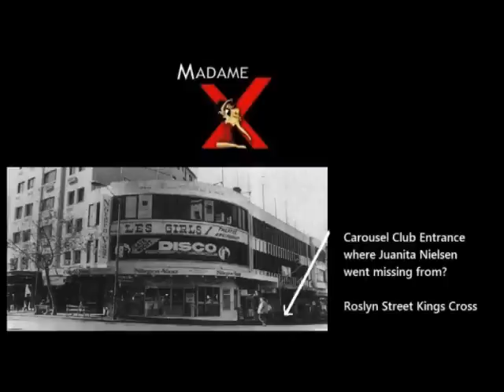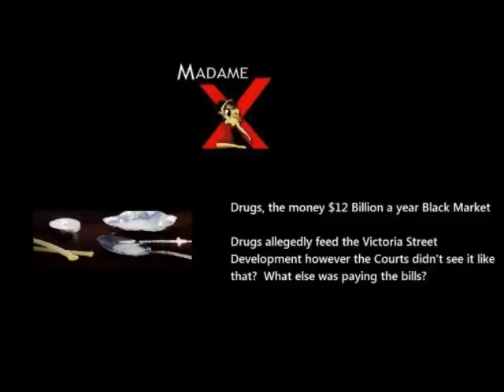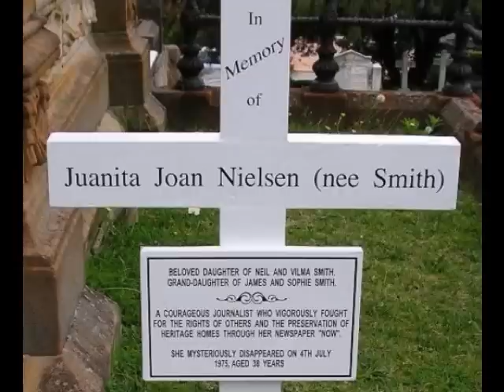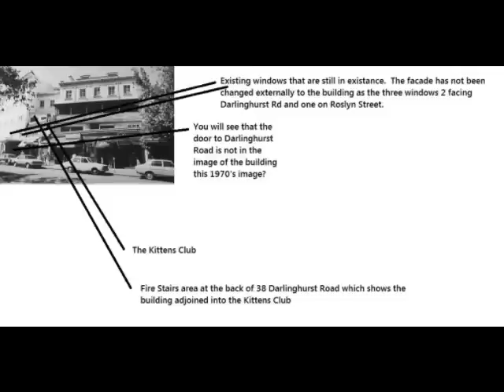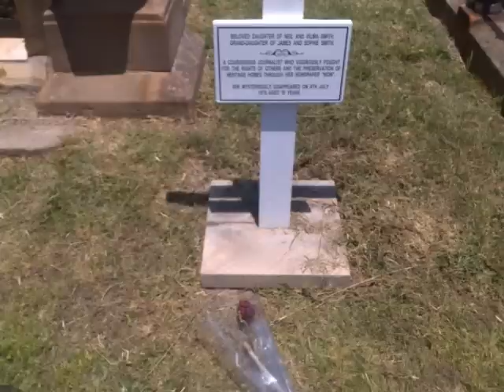The Kings Cross Sting exposes the Hidden body?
Kings Cross Editor missing since 1975, Juanita found in 2012 it has taken over a year for the police to notice?